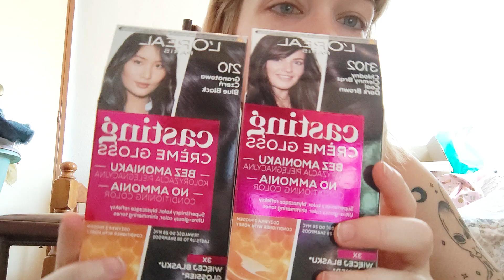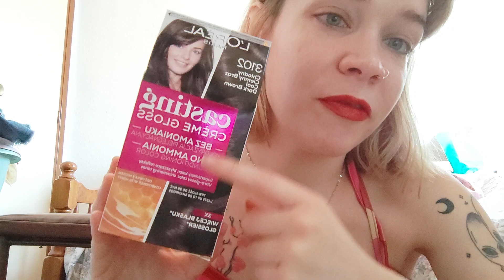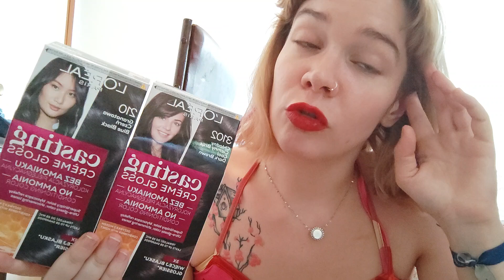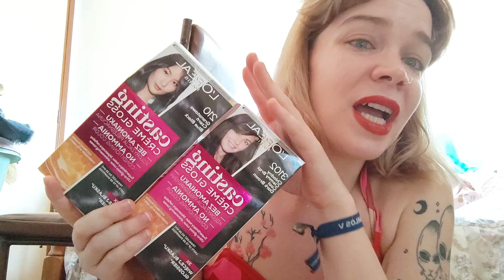Compras maquillaje Makeup